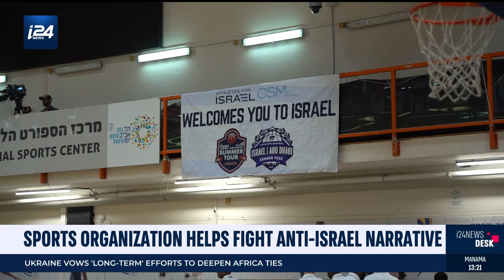Slam dunk against antisemitism – Kansas State basketball team competes in Israel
Nicole Zedek reports on Athletes4Israel bringing Kansas State's Wildcats to compete in Israel, bringing their experiences back home and shifting the narrative on Israel.